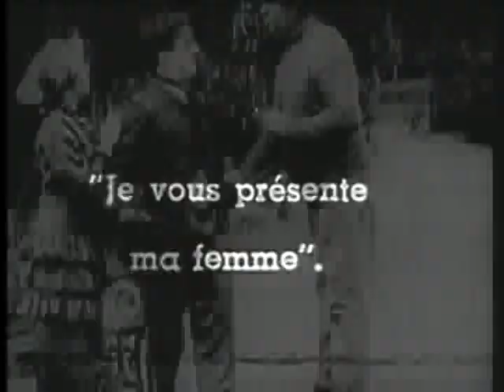Charlie Chaplin - Mabel's Married Life, 1914